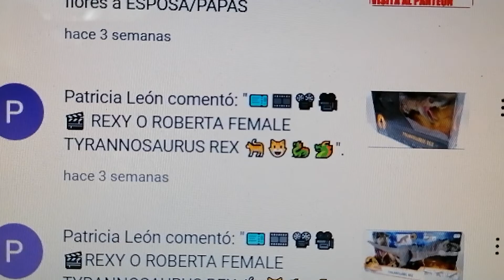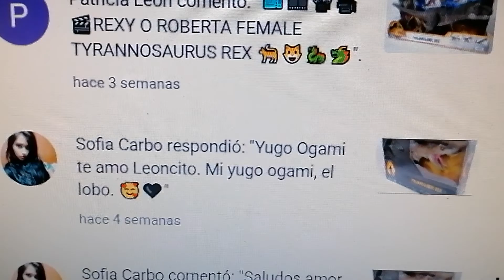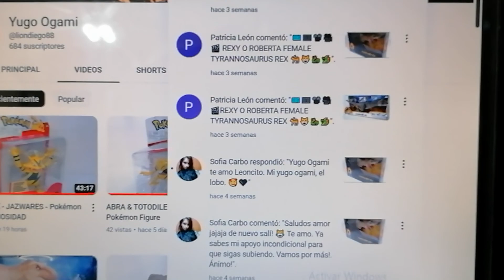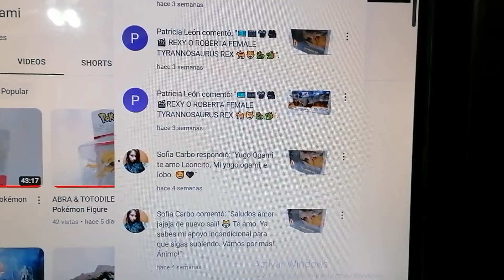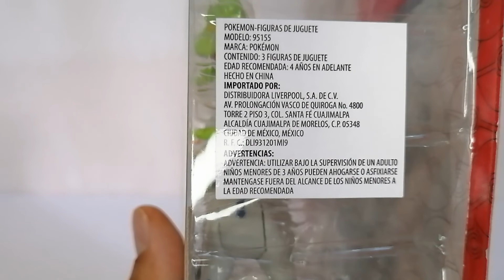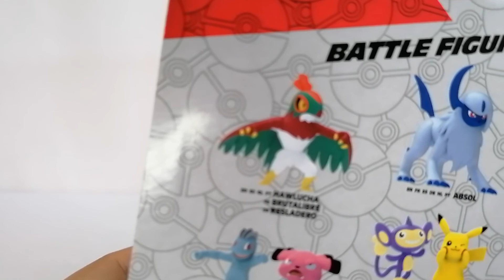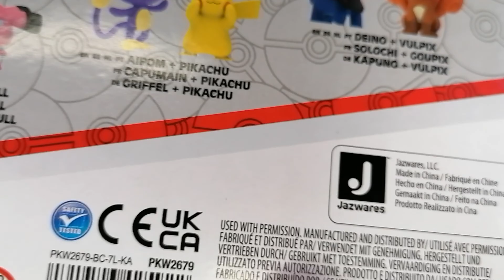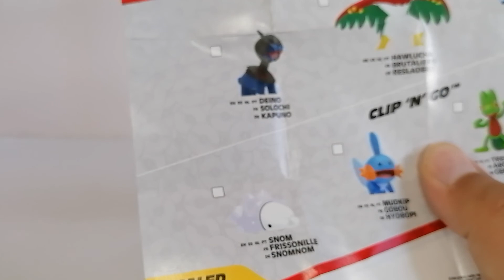TREECKO + MIMIKYU + ABSOL - JAZWARES - Pokémon Figure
La mejor figura de ABSOL hoy por hoy, el TREECKO y el MIMIKYU también están chidos, vistas de 360° grados, calidad de materiales, lo bueno y lo malo de estas figuras.